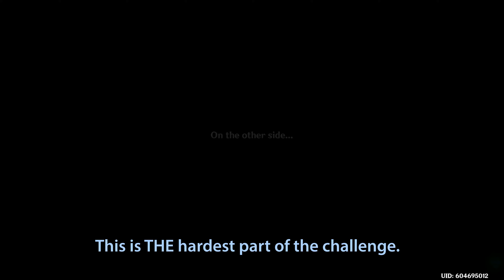Abyss 10 Solo Chambers (9 stars) - W/ Commentary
I wonder if floor 11 is possible!
I don't think anyone other than Noelle can handle it in my teams. Bennet just doesn't have the DPS